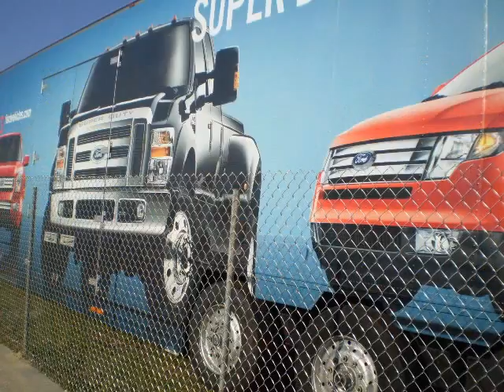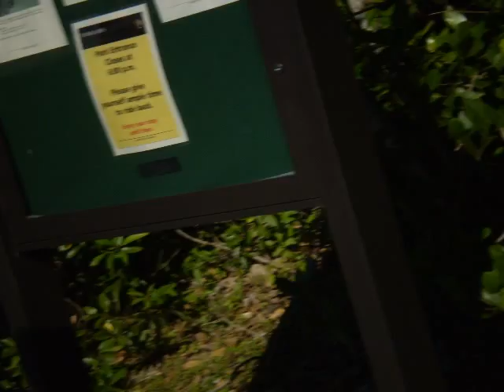CASAS PARQUES Y MOTOS DE LA FLORIDA